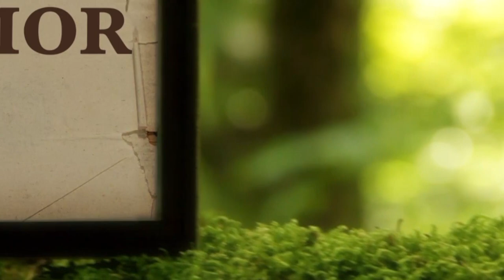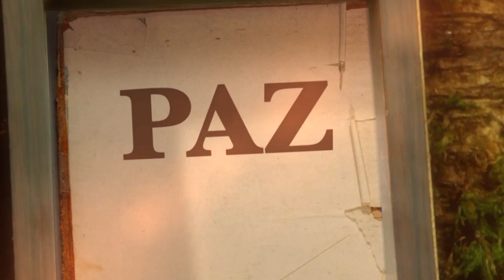La Biblia Ilumina Tu Vida: Jueves 15 de Septiembre del 2022